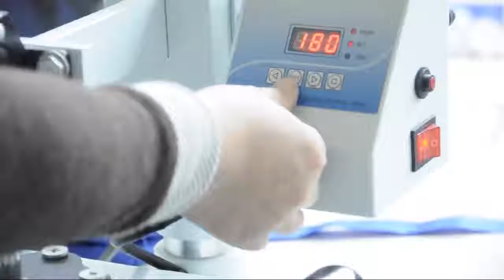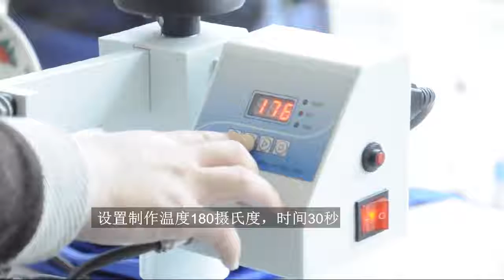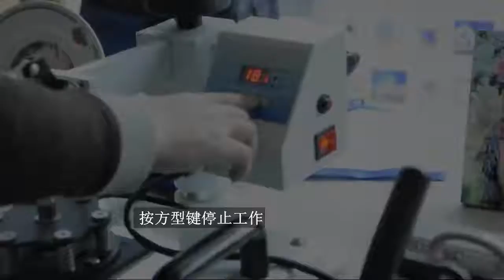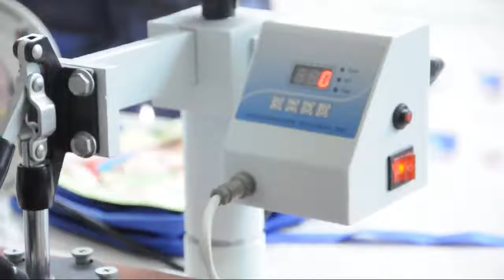8 in 1 heat press, combo 8 in 1 press,8 in 1 press,6 in 1 press,combo press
8 in 1 combo heat press, it combine t shirt press, cap press, mug press and plates press.

T shirt press (30*38cm)
cap press (8*14cm)
2pcs cylindrical mug press (Diameter 7.5cm Height 11.5CM & Diameter 7.5cm Height 13.5CM),
2pcs conical mug press (Diameter 5.5-8.5 cant length 16cm & Diameter 4.5-7.5 cant length 11cm),
2pcs plate press size (Diameter 12.5cm & Diameter 15.5CM),

HC printing machinery factory ltd

Skype: wangsiayu
Mobile phone (Whats App): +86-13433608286

Address: 13H, DB building, Xin De Jia Yuan, NanShan, ShenZhen, GuangDong, China